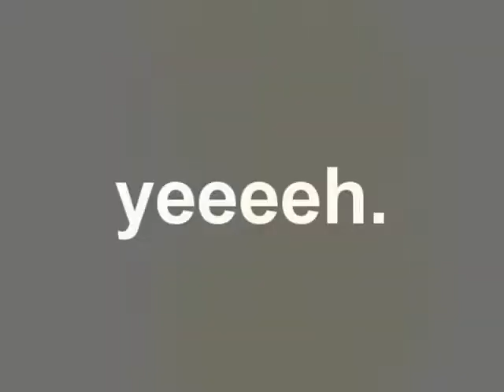Howick Parkour/Freerunning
Jack Lawson, Hadley Wood, and a little bit of Orin Hilton doing parkour and freerunning around howick/ cockle bay area. filmed and edited by Daniel Peterken on Sony DCR-TRV17E with an Opteka Baby Death Lens.